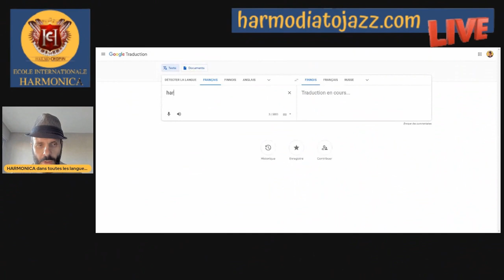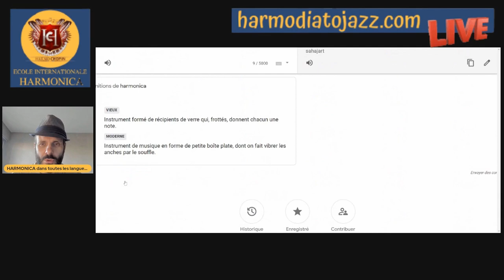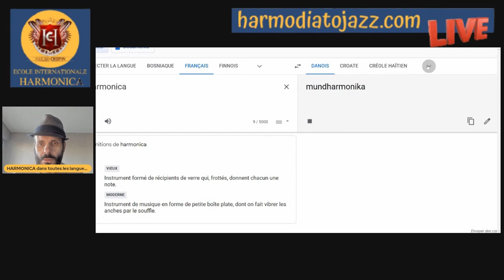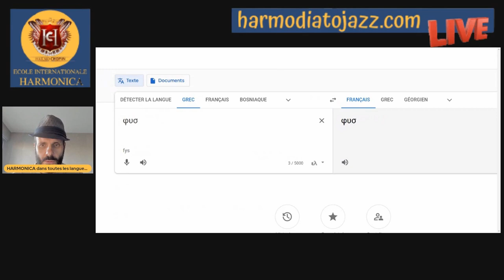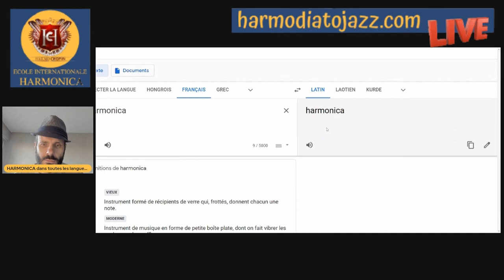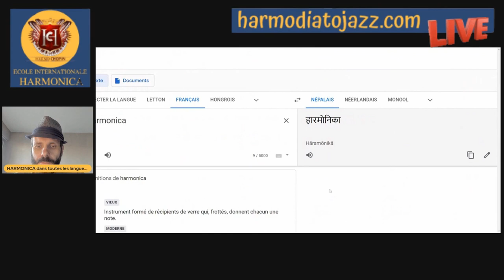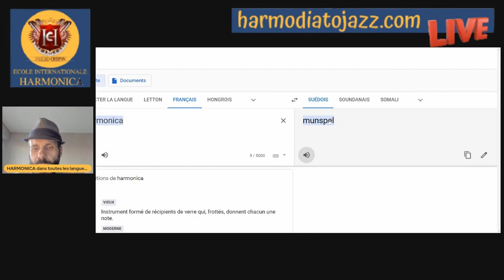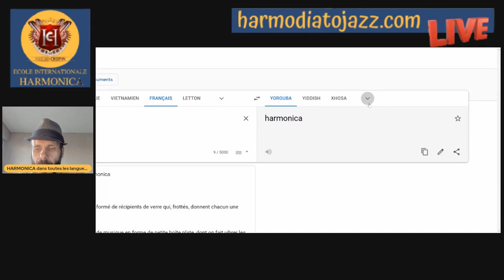harmonica dans toutes les langues (ou presque)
Comment écrit-on et prononce-t-on le mot "harmonica" dans toutes les langues ? Ou presque toutes les langues ?
Voilà une vidéo bien inutile, 😉 sauf pour les curieux et les amoureux des langues.
Pas si inutile que cela, en fait : c'est intéressant de voir comment ce petit instrument est perçu par les peuples du monde et comment il est défini :
🎵 une "harpe de lèvres"
🎵 un "orgue de bouche" ou un "orgue à bouche"
🎵 un "harmonica-trompette"

🎵 HARMONICA 🎵

🎵 TOUS INSTRUMENTS 🎵

▬▬▬▬▬▬▬▬▬▬▬▬ CONTACT DIRECT ▬▬▬▬▬▬▬▬▬▬▬▬